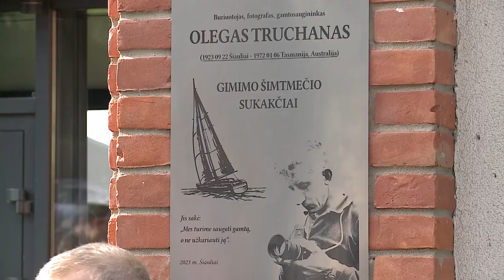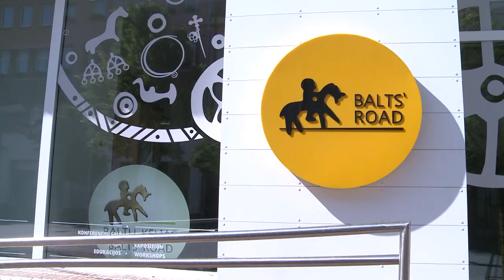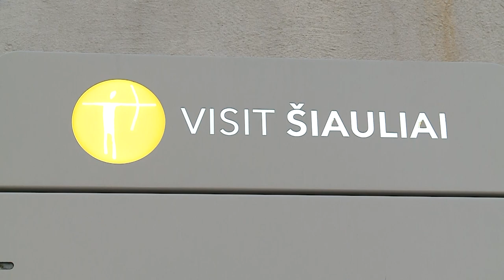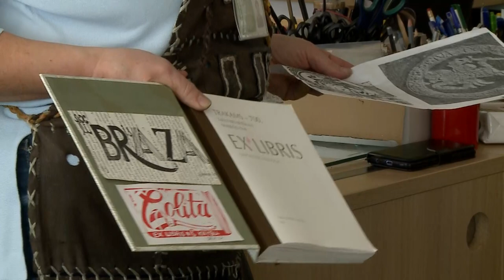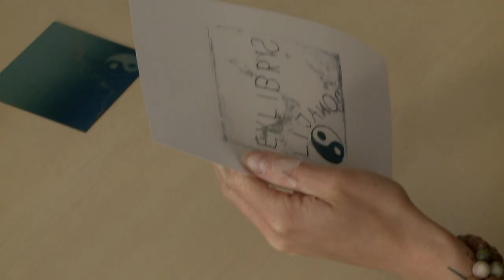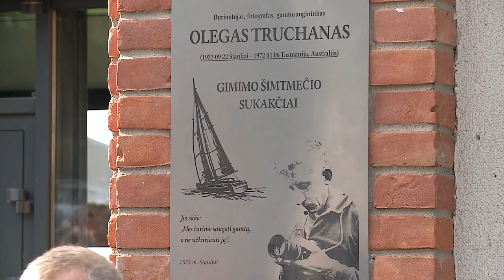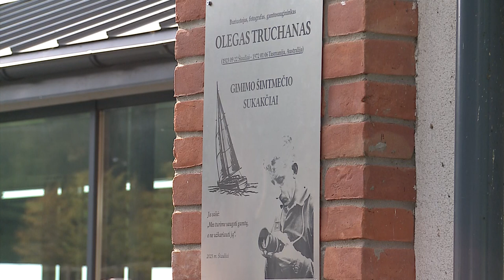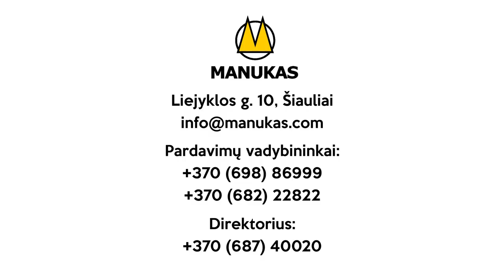Infostudija 2023-09-28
Atidengta atminimo lenta Olegui Truchanui

Visuomenės sveikatos biuras kviečia senjorus įsitraukti į veiklas

Šiauliuose daugėja turistų